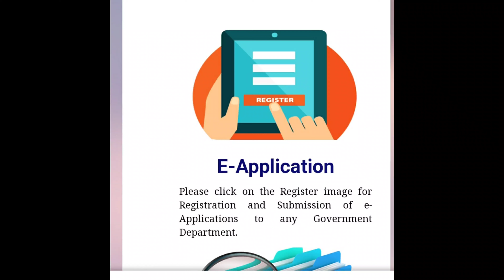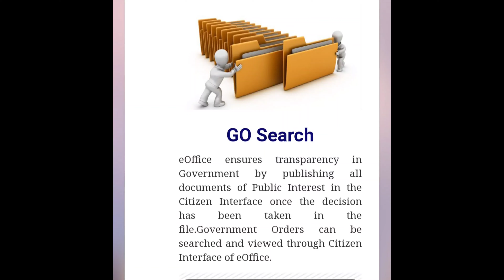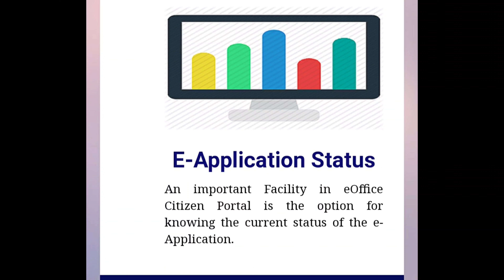eoffice.kerala.gov.in online submission of application to various Kerala government offices